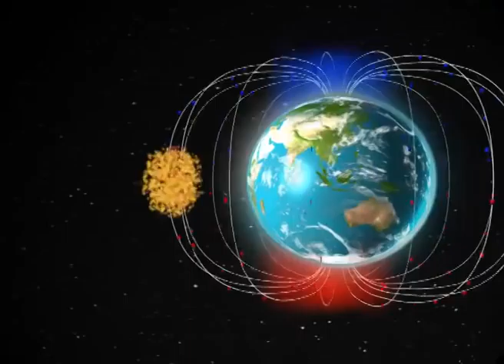Инфографика. Магнитные бури.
05/02/2012
Инфографика
Магнитные бури

Примерно за 3 дня плазма долетает до Земли
и сталкивается с магнитным полем, которое окружает нашу планету.
Оно начинает колебаться.

Заряженные частицы плазмы нанизываются на линии поля и движутся в сторону полюсов
-- Северного и Южного.
Это и есть магнитная буря.

Если бы защитного поля не было, все живое на Земле, мгновенно превратилось бы в пепел.